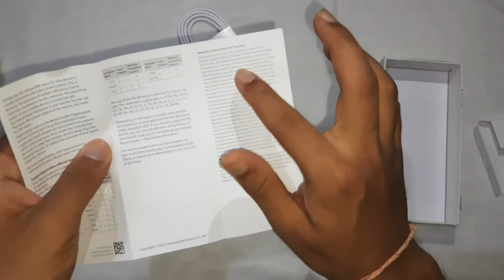My New Phone Unboxing 🙂 | Which Brand 🤔 | Unbox my new Phone | Hindi